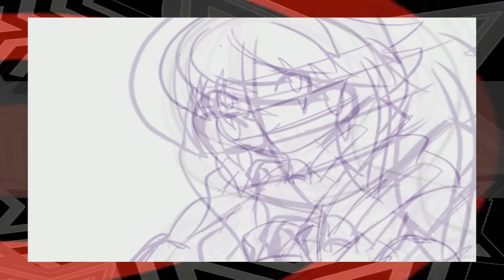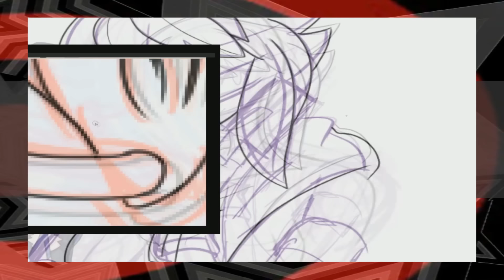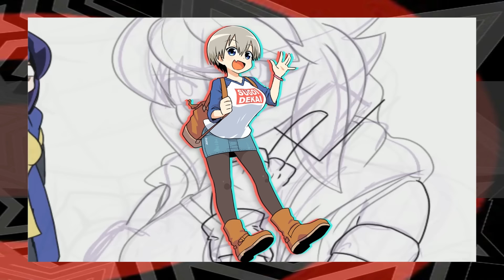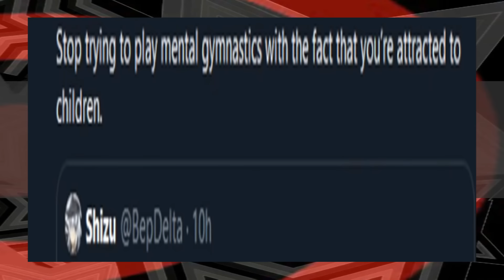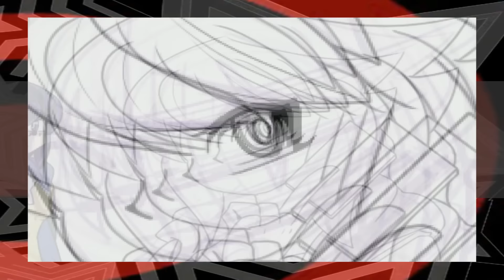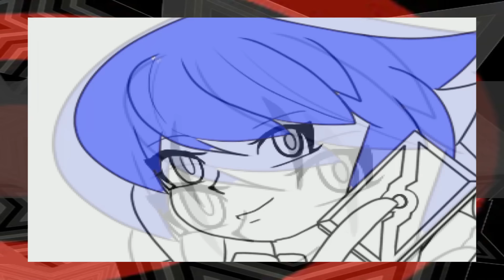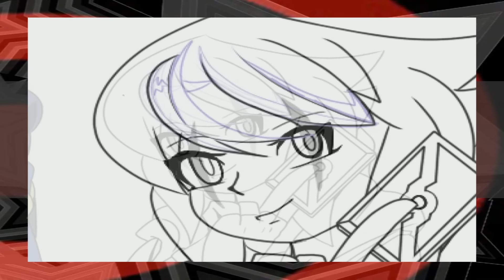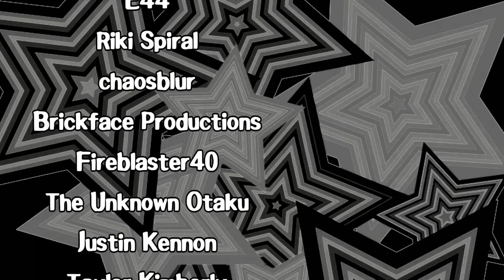Offended at Uzaki - Artist Rants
I know I'm a little late with this topic, but considering the massive project I did over the last few months, I think I'm entitled to have a short ranty video so I can cool off at the sheer ineptitude.

So... how 'bout them nicks?